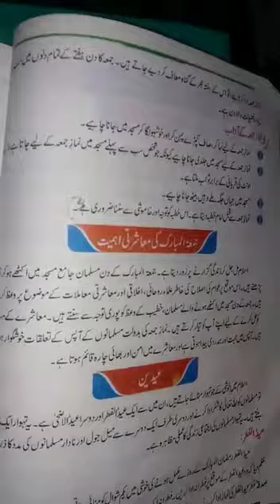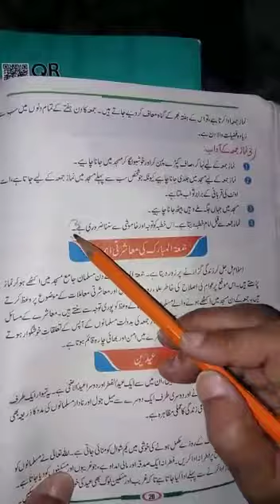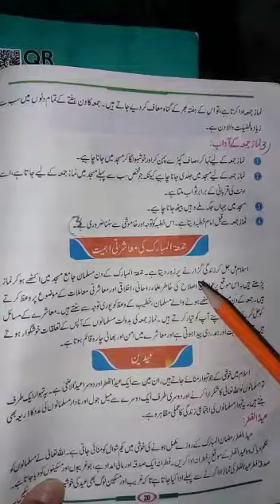Islamiat Class 5th lecture#21